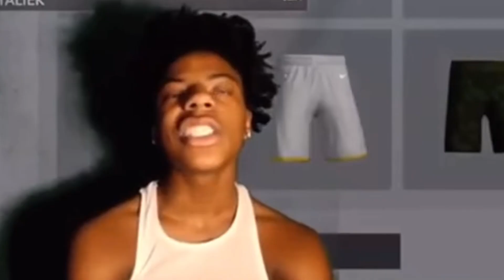RANKING THE BEST QUARTERBACKS IN MADDEN 22 ULTIMATE TEAM!!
love y’all❤️